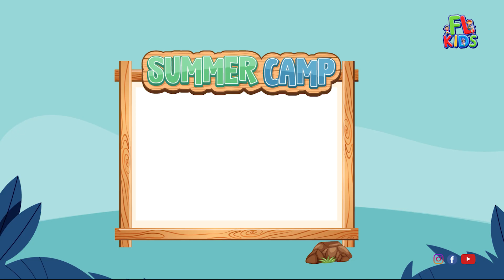A for apple b for ball,abcd,alphabet,phonics sounds with image,अ से अनार आ से आम,क से कबूतर,131